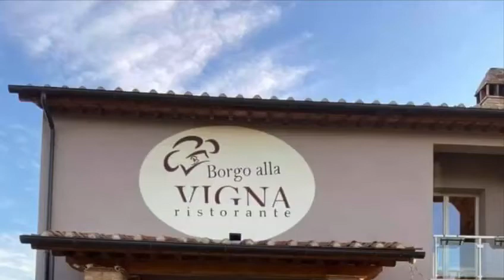Ristorante BORGO ALLA VIGNA - Castelfiorentino (Fi)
Riscoperta delle tradizioni culinarie, rielaborazione creativa di ricette del territorio. Un gustoso percorso gastronomico vi attende al "Borgo alla Vigna", un locale situato in un angolo di campagna toscana, a due passi dal centro di Castelfiorentino (a pochi km da Siena, Firenze, San Gimignano, Certaldo).

Il locale vi accoglierà in uno splendido ambiente in stile toscano con un tocco moderno, una cucina con grande varietà di piatti di carne e pesce e una gustosa selezione di pizze. La cucina è attenta ad ogni esigenze dei clienti e propone piatti "Gluten Free" e vegetariani.

Locale adatto a cerimonie ed eventi grazie al bellissimo patio esterno e all'ampio giardino con piscina.